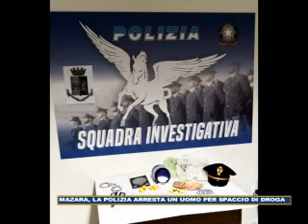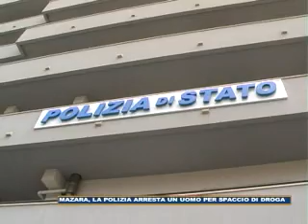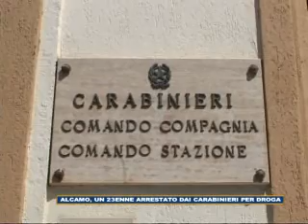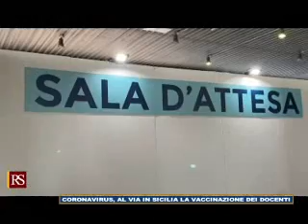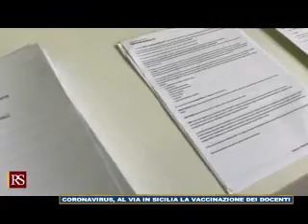TgVallo 260221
RIPRODUZIONE RISERVATA